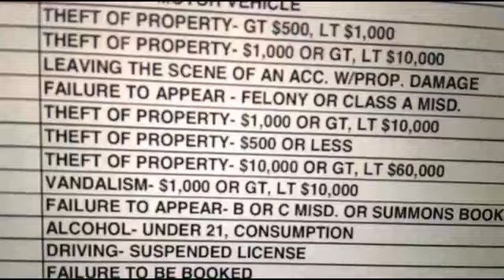Woman recognizes man who tried to rob her as mechanic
A woman was able to scare off her attacker once she recognized him as the man who had recently repaired her car.

Police reported Samuel Todd Adcock, 32, attempted to disguise his appearance when he knocked on the victim's door and forced his way inside.

Leah Hunter was in the home with her three young children.

Adcock allegedly grabbed the woman from behind and demanded to know where she kept her money.

Once the man spoke, the victim reportedly recognized her attacker as a mechanic who had once worked on her and her boyfriend's cars.

"Immediately I knew it was the guy who had been working on our car for the past several weeks," said Hunter.

While Adcock allegedly attempted to tie her up, the woman says she screamed as loud as she could, which caused him to flee the scene.

Hunter was able to later identify Adcock from a photo lineup as the man who entered her home and attempted to rob her.

Adcock was booked in the Metro jail Thursday on a charge of aggravated robbery. His bond was set at $50,000.

Adcock's criminal history is lengthy.

His arrest history shows arrests on 38 criminal charges over the last 14 years, mostly for charges of burglary, theft and vandalism.